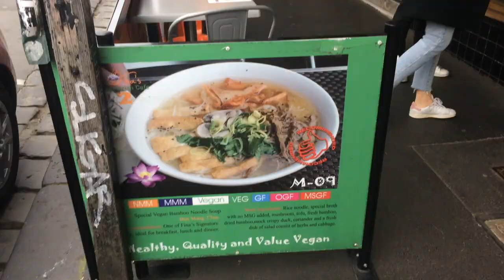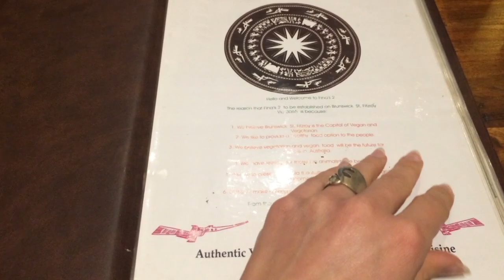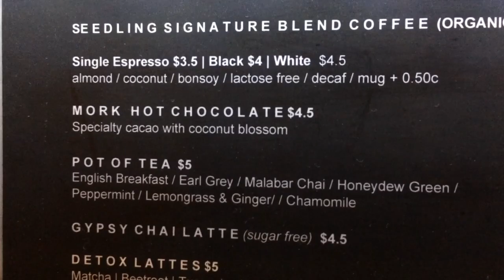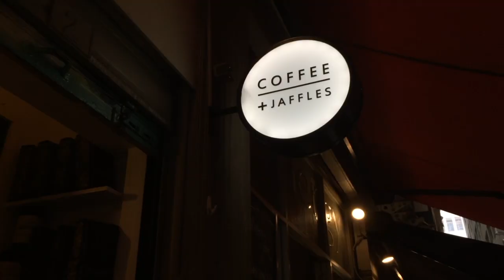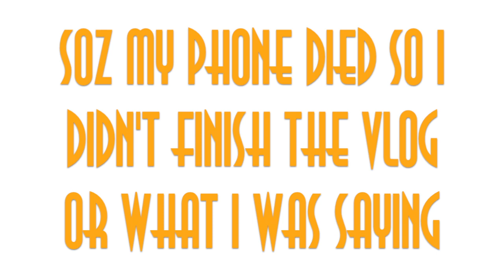Melbourne Adventures Part II⎜VLOGTOBER DAY 5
My Melbourne adventures have their ups and downs as you will have seen already this vlogtober.  I've spent months preparing for my UK VISA application and the last 13 weeks in Aus working and saving for it but not everything is smooth sailing and, honestly, it is a very stressful period. But then I meet up with lovely friends and enjoy the fine vegan food that Melbourne has to offer and see the world from a brighter side again!

Music